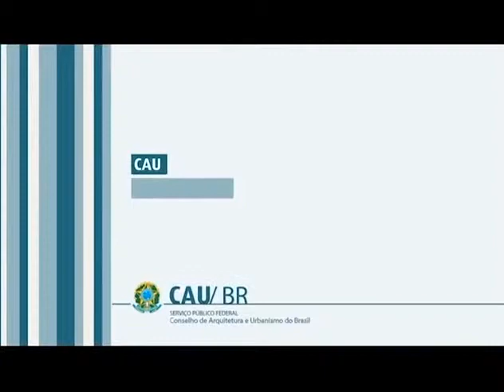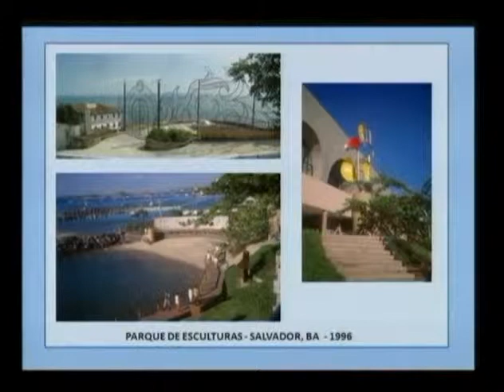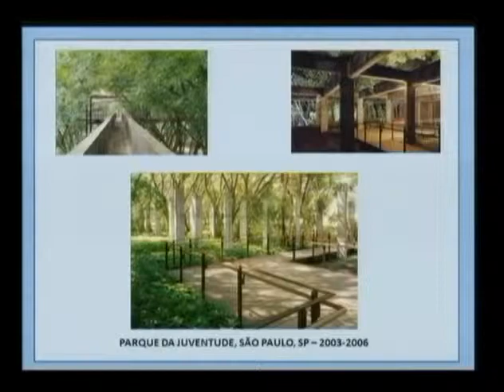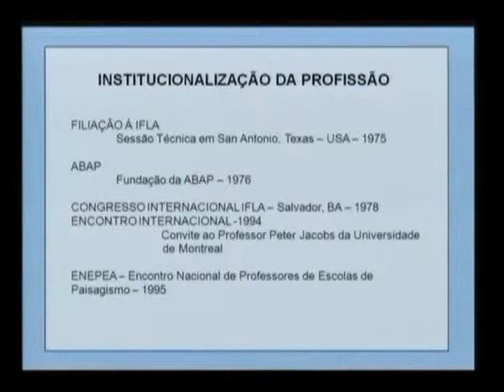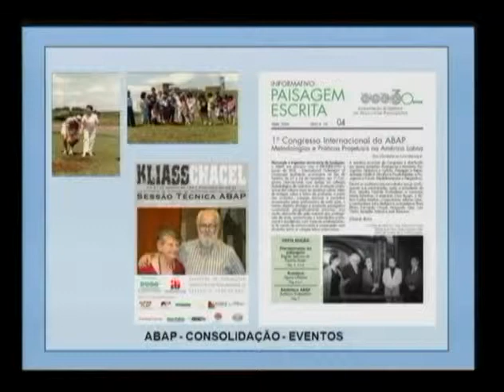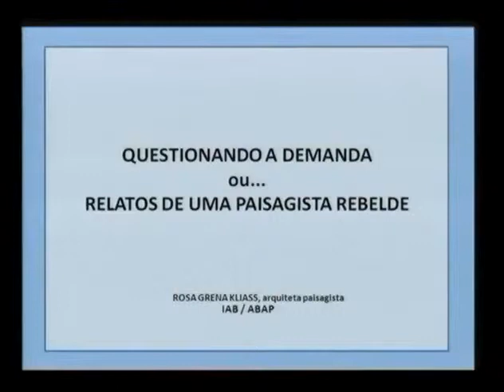CAU Conversa: Rosa Kliass